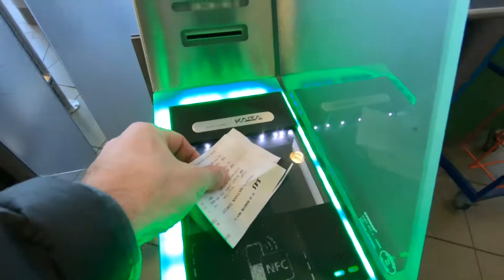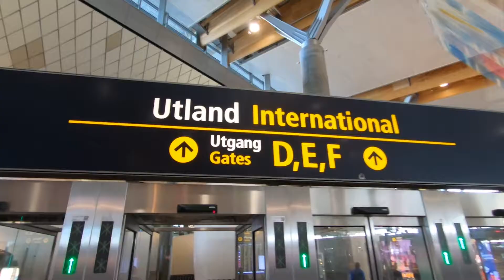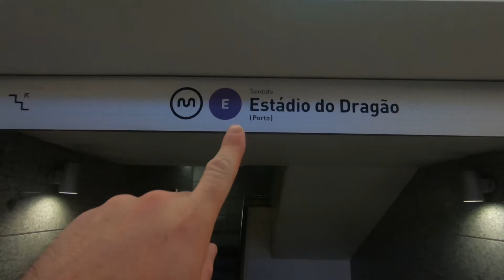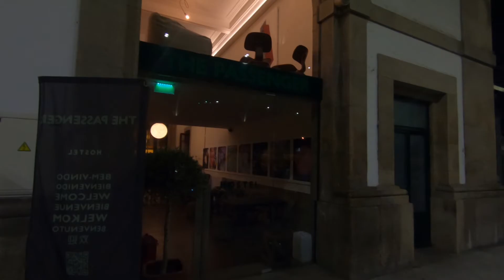Ep 08 | GOOD-BYE NORWAY, HELLO PORTUGAL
Travel day today, and another pretty big one! It took us 3 flights to get from Northern Norway all the way to the beautiful Porto in Portugal.

Flying
Bodø to Oslo
Oslo to Lisbon
Lisbon to Porto

Booked our flights via skyscanner
skyscanner.co.uk